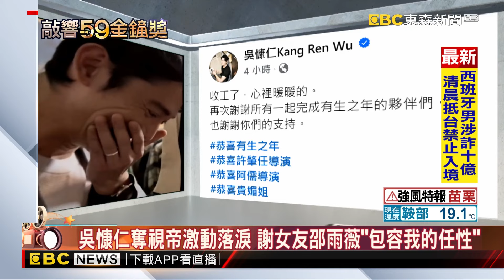吳慷仁缺席金鐘 守直播奪視帝激動落淚@newsebc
吳慷仁演活「有生之年」的魯蛇，拿下金鐘獎最佳男主角獎，但入圍者唯獨他沒有出席現場，他看著金鐘頒獎直播。得知自己得獎的時候激動落淚。更不忘放閃女友多年來的陪伴。

11/10~11/24 敬請鎖定51頻道！